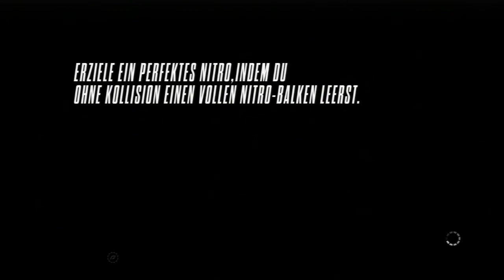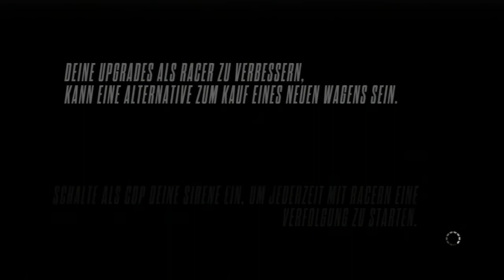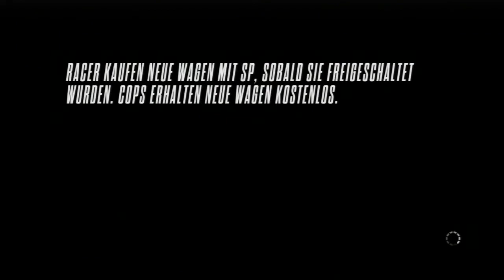Let's Play Need for Speed Rivals (8) - McLaren 12C Spider [Deutsch/HD]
|Lizenzen für Spiele|:
Black Ops 2 :Call of Duty™: Black Ops 2 (Treyarch®/Activision®)
                    Ego-Shooter (2012)

Ghosts:        Call of Duty™: Ghosts (Infinity Ward®/Activision®)
                    Ego-Shooter(2013)

Far Cry 3:     Far Cry® 3 (Ubisoft™)
                   Actionspiel (2012)
                   Mehr Informationen (Deutsch):

GTA IV:       Grand Theft Auto IV (Rockstar Games®)
                   Action-Spiel (2008)

LoL:            League of Legends (Riot Games©)
                  Strategiespiel (2009)
                  Mehr Informationen (Deutsch):

Mass Effect 3: Mass Effect™ 3 (Bioware®/Electronic Arts™)
                      Action-Rollenspiel (2012)

MW3:         Call of Duty™: Modern Warfare 3 (Infinity
                  Ward®/Activision®)
                  Ego-Shooter (2011)

NFS MW:   Need For Speed™: Most Wanted (Electronic
                  Arts™/Criterion Games™)
                  Rennspiel (2012)

The Last of Us: The Last of Us™ (Sony Computer Entertainment®)
                       Action-Advanture/Survival Horror (2013)

|Musik|: Gramatik - Good Evening Mr. Hitchcock

2. Adobe After Effects CS6(Preis: 1.400€, Student and Teacher Edition(CS6 Production Premium): 505,75€)

3. Adobe Premiere Pro CS6(Preis: 970€, Student and Teacher Edition(CS6 Production Premium): 505,75€)